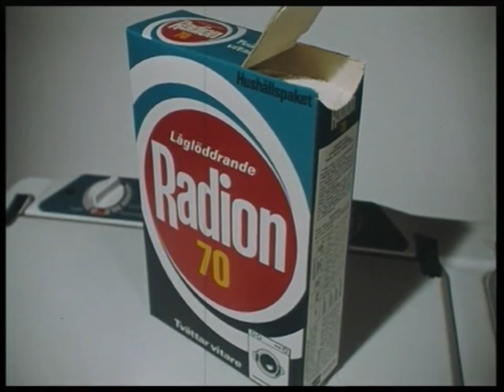Reklam för Radion tvättmedel 1966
En reklamfilm för tvättmedlet Radion 70 från 1966.